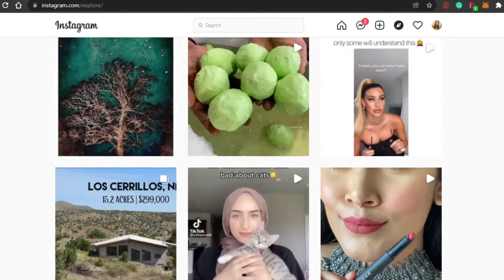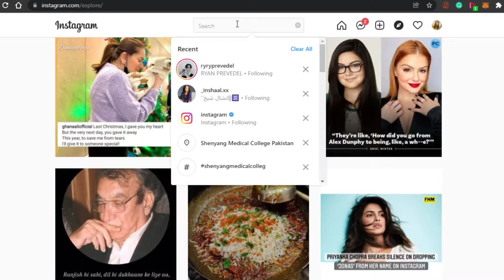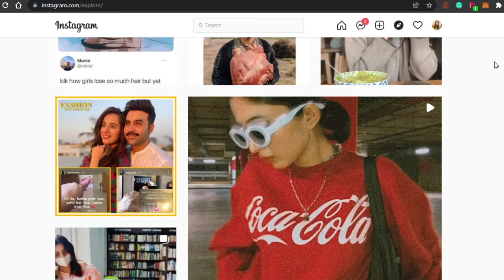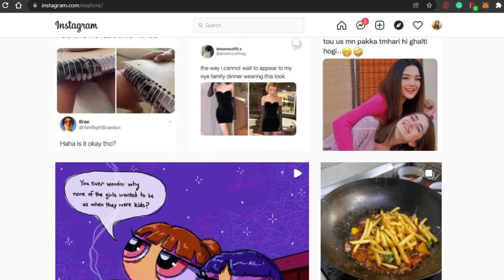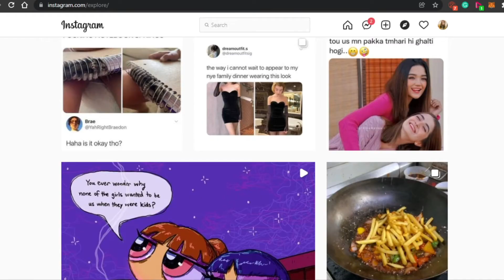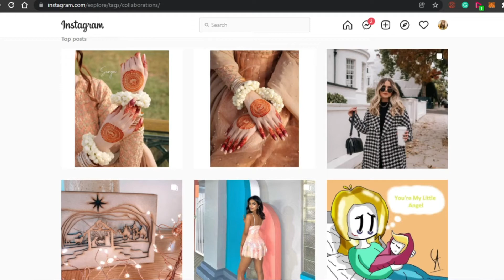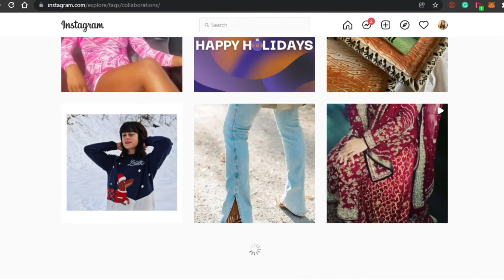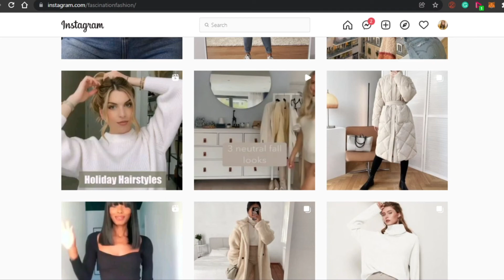How To Make Money On Instagram in 2022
This is How To Make Money On Instagram in 2022. A tutorial on how you can make money online on instagram and how to make money with instagram.